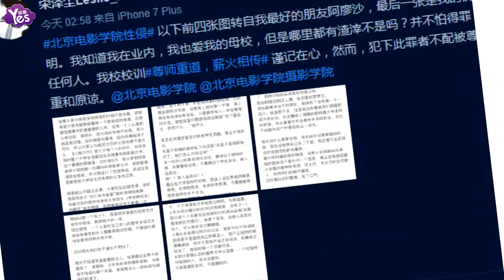【3年前】網友實名舉報北電性侵 班主任為賈樟柯的前妻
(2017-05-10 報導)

5月10日，有網友在微博中實名舉報s稱自己的好友阿廖沙在北京電影學院就讀期間，遭遇了班主任朱炯之父的性侵。事后阿廖沙更是遭遇了來自老師們和同學的排擠和歧視。